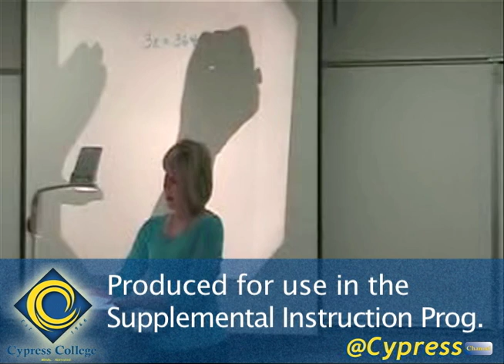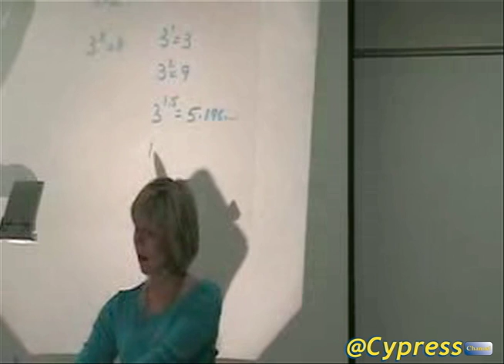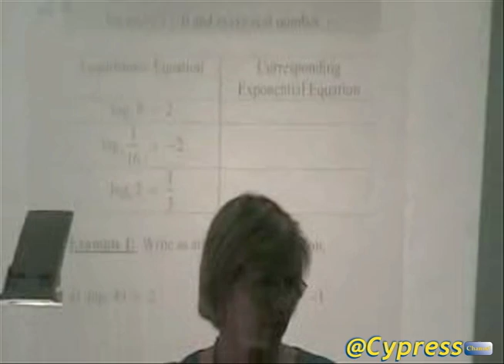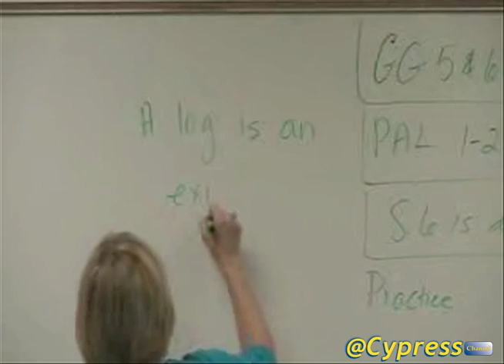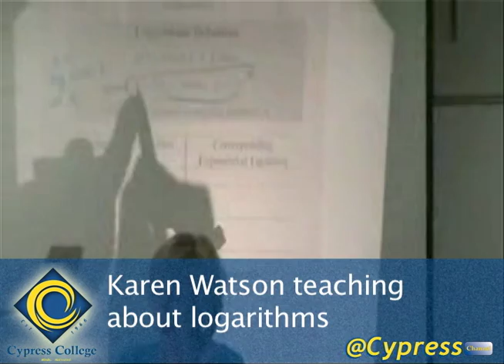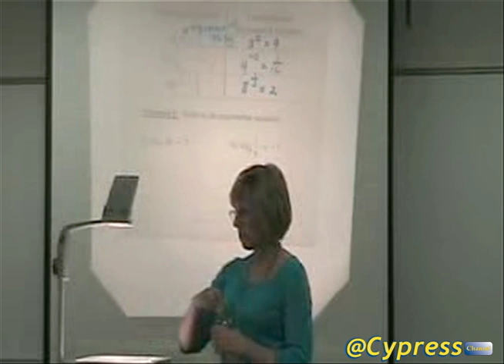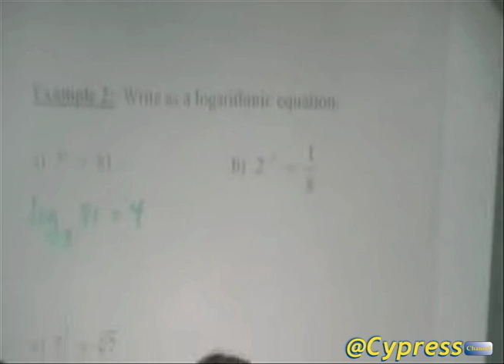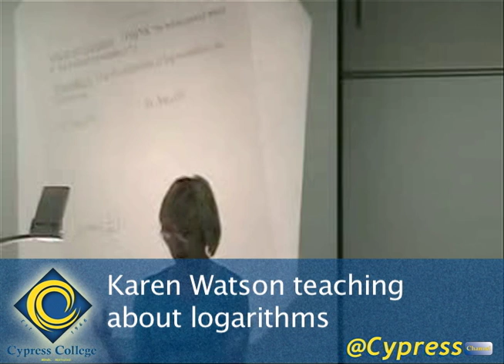Karen Watson teaching logarithms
In this video from the 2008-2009 academic year, Cypress College Mathematics Professor Karen Watson explains logarithms and works through solving them. This is a portion of a standard class, and was recorded by the college's Supplemental Instruction program to assist SI leaders. You can learn more about Mrs. Watson -- Cypress College's 2003 Teacher of the Year -- in this article

Editor's note: We are sharing the full video because of its value to those who want to comprehend logarithms, in tribute to Mrs. Watson, and in hopes that her exemplary teaching will live on. If you want to gain the sense of the impact of this lesson, you can watch the first 3.5 minutes of the video and the final 2 minutes or so (pick up at the 14-minute mark). The progression of the students is amazing.